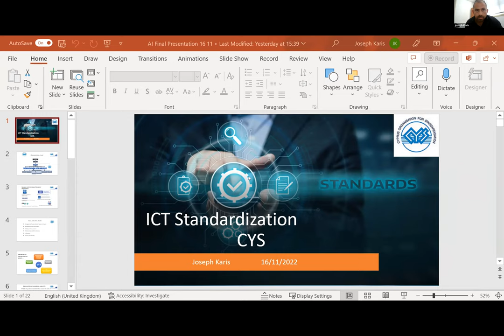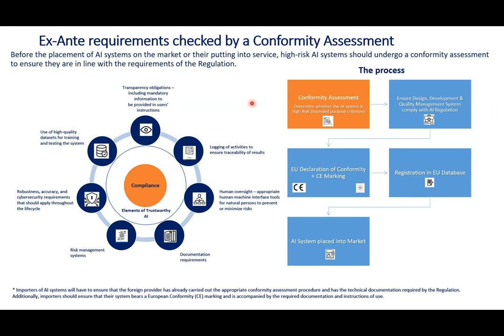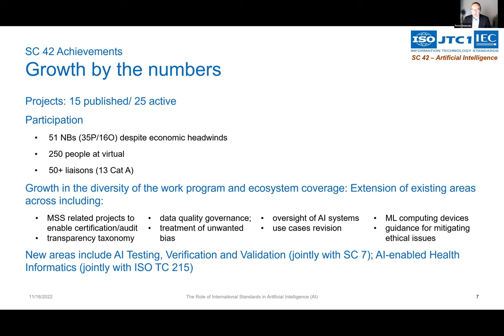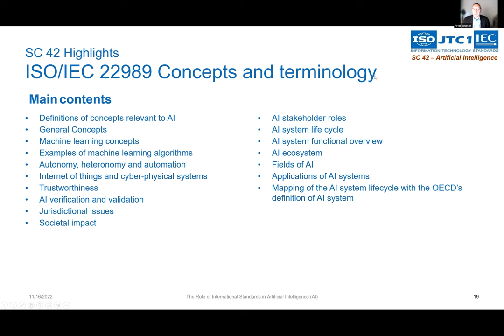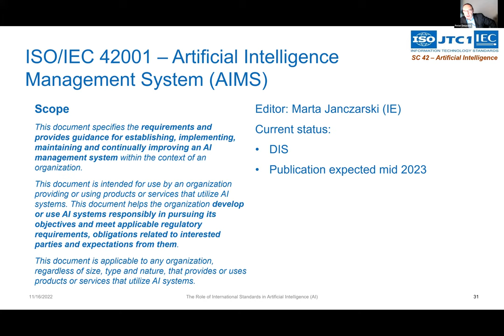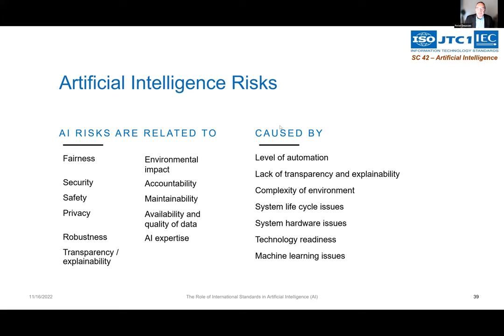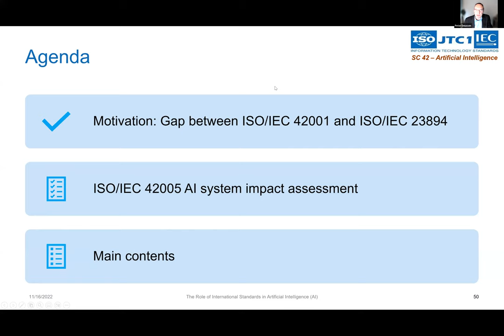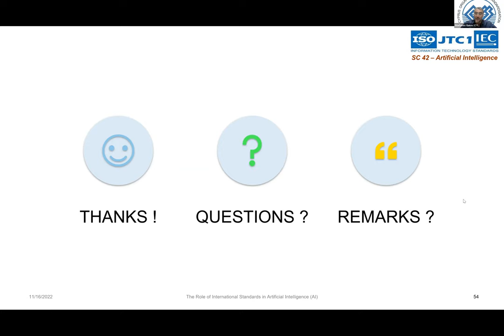CYS Webinar «The Role of International Standards in Artificial Intelligence»